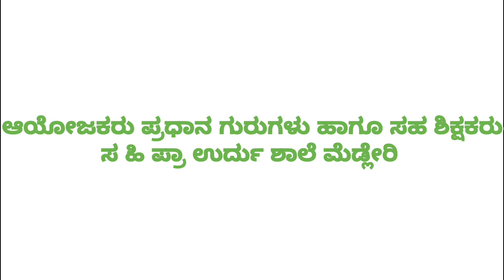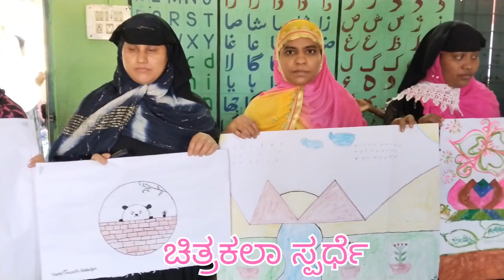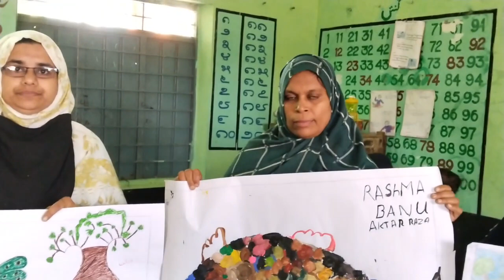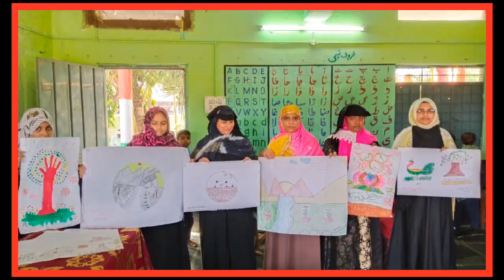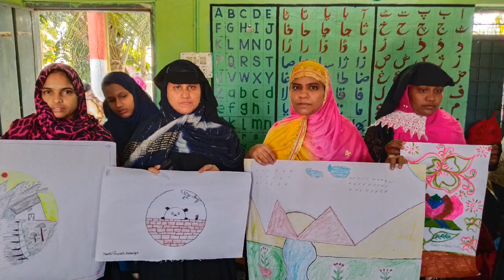parents cocuriculum activities /HPUS MEDLERI/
cocuriculum acties for parents /HPUS MEDLERI /ಸಹಪಠ್ಯ ಚಟವಟಿಕೆಗಳು/ HPUS MEDLERI SCHOOL